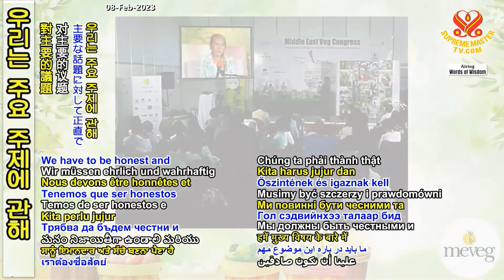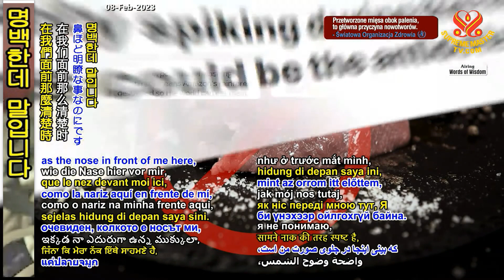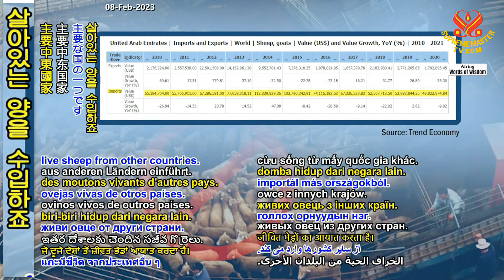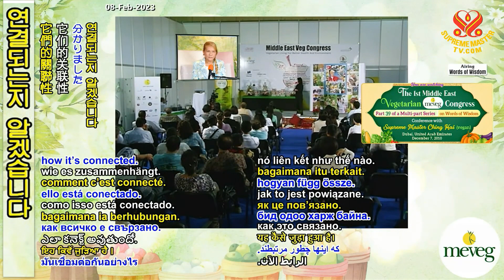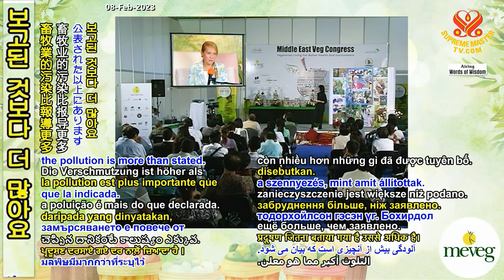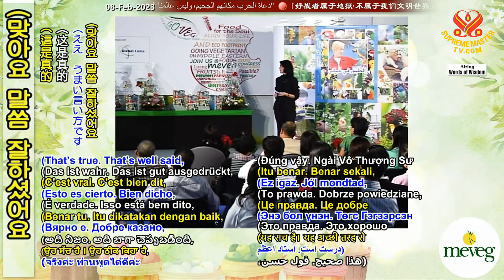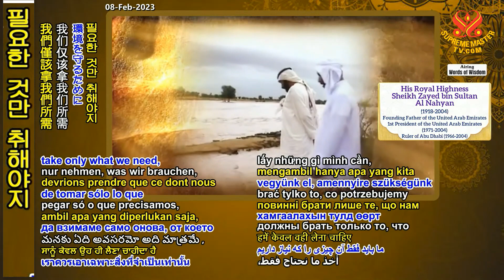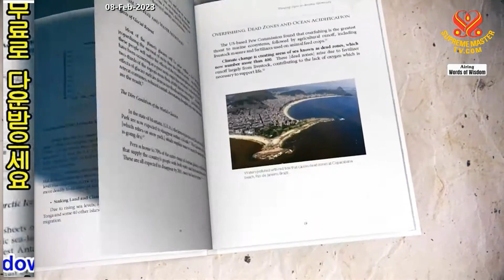39부-제 1회, 중동 채식인 회의: 다부작 시리즈 [39] The 1st Middle East Vegetarian(MEVEG) Congress, Multi-part Series